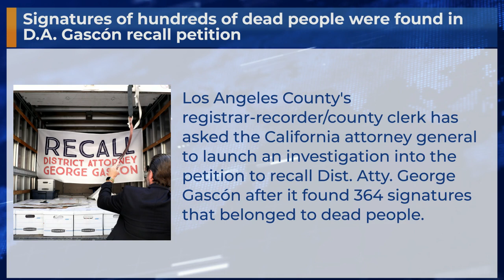Signatures of hundreds of dead people were found in D.A. Gascón recall petition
Los Angeles County's registrar-recorder/county clerk has asked the California attorney general to launch an investigation into the petition to recall Dist. Atty. George Gascón after it found 364 signatures that belonged to dead people.